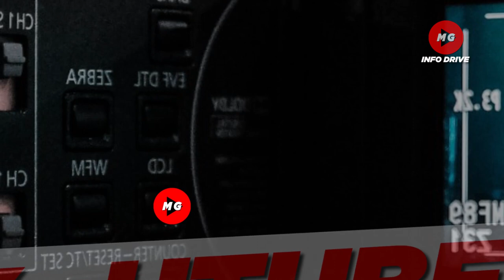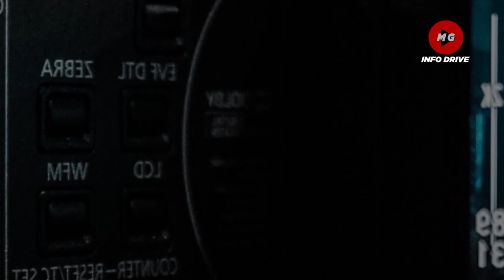💕25K CASH GIFT PARA SA MGA SENIOR CITIZENS 1 MILLION PARA SA EDAD 101 Senate Bill 1951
karamihan sa mga senior citizen ay hindi nakatatamasa ng pension o benepisyo upang makatulong sa kanilang pangangailangang pangkalusugan at sa medikal na aspeto.

◾Senate Bill 1951
PAANO ITO MAMAKATULONG SA MGA SENIOR CITIZENS?

Ito ay ang panukalang Batas na nagbibigay ng P1 million sa mga Pilipinong aabot sa 101 taong gulang.

layunin din ng Senate Bill 1951 na magbigay ng P25,000 cash gift sa mga Pilipinong aabot sa edad na 80, 85, 90 at 95 na taong gulang,.

Makikinabang ang mga matatandang populasyon sa pamamagitan ng pagbibigay sa kanila ng mga kinakailangang pondo at patuloy na mamuhay ng produktibo.

Maraming mga Senior Citizen ang nabubuhay sa kahirapan at nagdurusa sa mahinang kalusuganmalaking tulong ito sa ating mga Senior Citizens
kapag ito ay ganap ng batas.